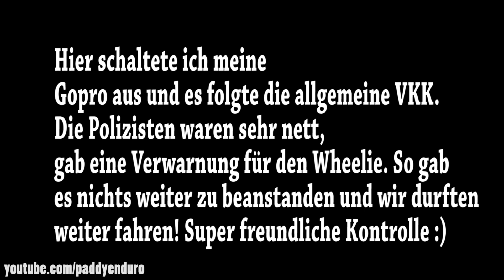XXL MOTORCYCLE FAIL & CRASH COMPILATION 23 🔥 Police, Angry People, Epic Moments | PaddyEnduro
Motorcylce Crash & Fail Compilation 2023: Angry People,  Police, Epic Moments! Hier eine XXL Fail Compilation vom Sommer 2023! Zu sehen sind wie jedes Jahr einige Fails und lustige Momente - Es wird auf jeden Fall noch weitere Teile geben!
Lasst gerne ein Abo oder eine Bewertung dar, wenn euch das Video gefallen hat!